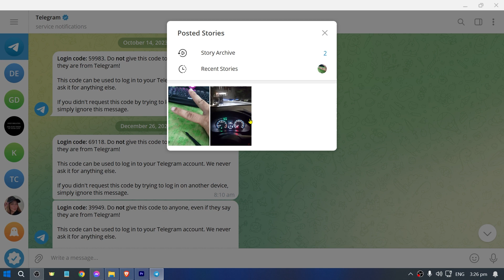How To Share Stories In Telegram On PC (2025)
Are you tired of missing out on the fun of sharing stories in Telegram on your PC? In this tutorial, we will show you how to easily share stories in Telegram on your computer. With these simple steps, you can share your favourite moments with friends and family, no matter where you are.